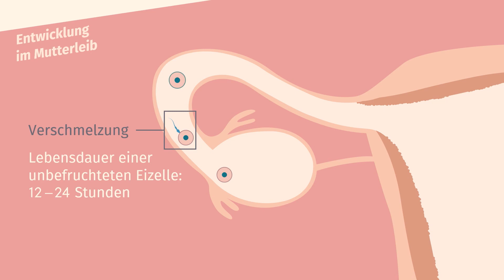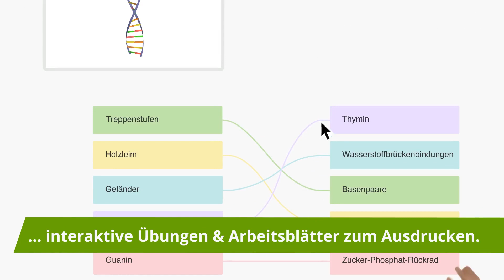Entwicklung im Mutterleib einfach erklärt | sofatutor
Das Video in voller Länge findest du Du möchtest mehr zum Thema Wie wächst ein Baby wissen, dann klicke – Hier erwarten dich jede Menge Lernvideos, interaktive Übungen und Arbeitsblätter zum Ausdrucken. Alles zur Thematik Entwicklung im Mutterleib und Schwangerschaft schnell und einfach erklärt!